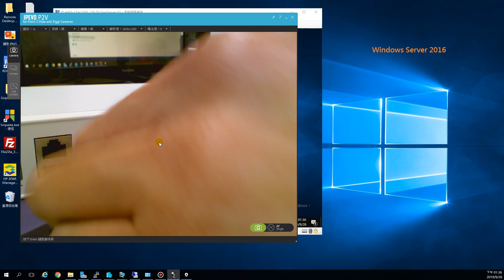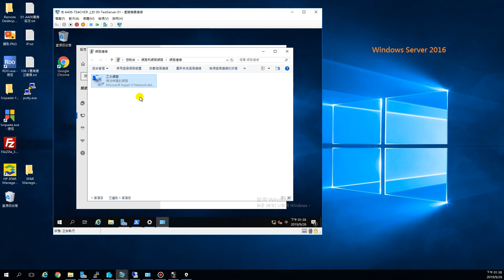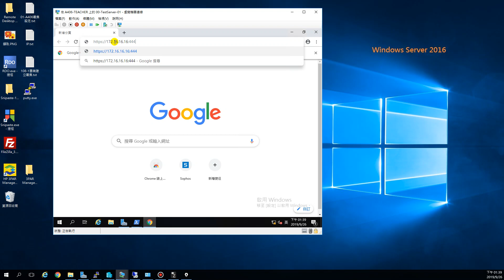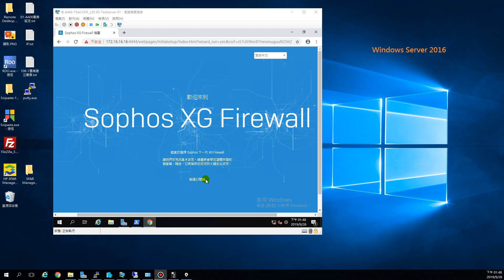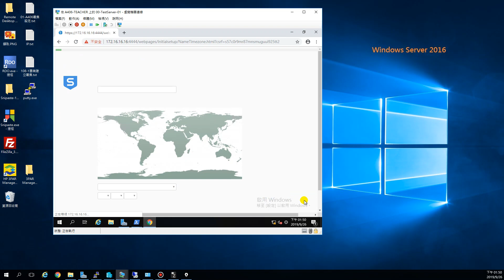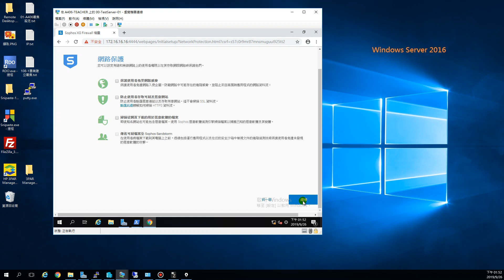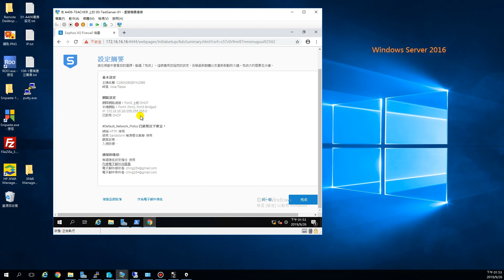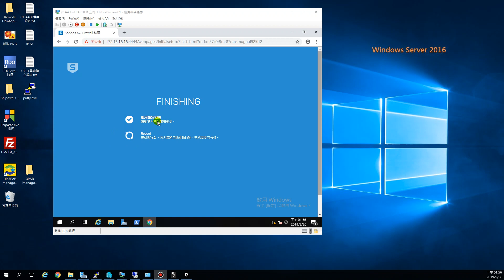108-1-雲端班-防火牆SOPHOS-還原原廠預設-1